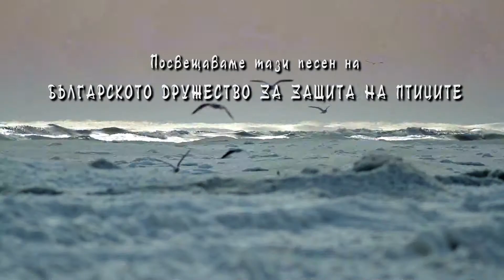Мери Бойс Бенд - Ще успея ли някога да надбягам птиците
Мери Бойс Бенд посвещават тази песен на БДЗП
Режисьор: Васил Стефанов
Във видеото са използвани кадри от филма "Те отлитат" на Моно Колектив и БДЗП.